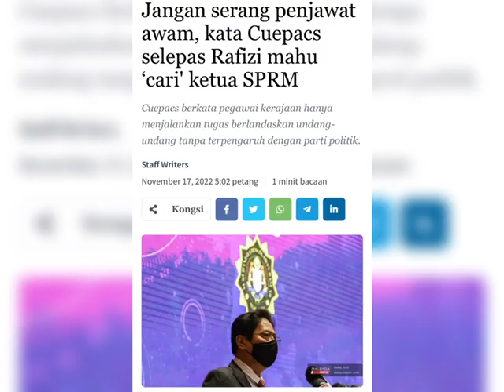Belum dapat kuasa PH Rafizi Ugut penjawat awam